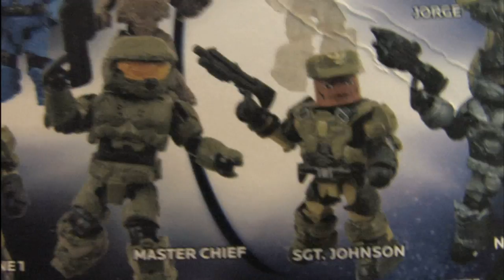Classic Toy Room - MINIMATES HALO SPARTAN ODST (ACTIVE CAMO) & UNSC MARINE 1 review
Classic Toy Room reviews MINIMATES HALO SPARTAN ODST (ACTIVE CAMO) & UNSC MARINE 1 action figures based on the Halo videogame series for Xbox 360 from Bungie.